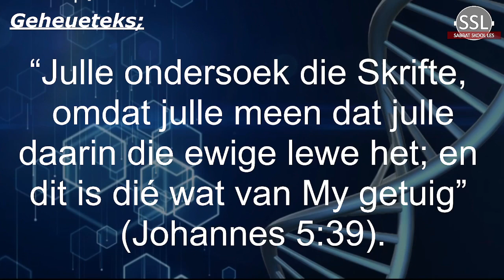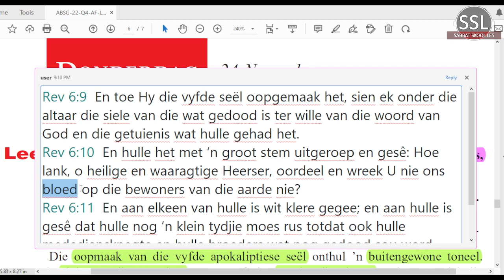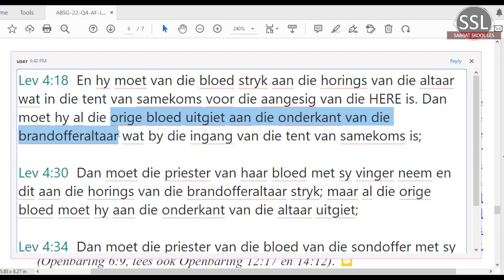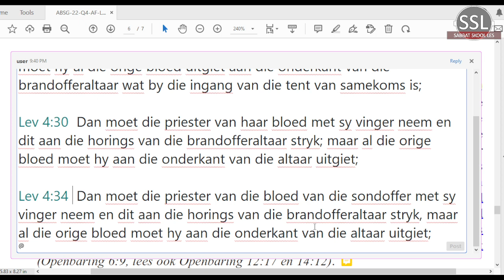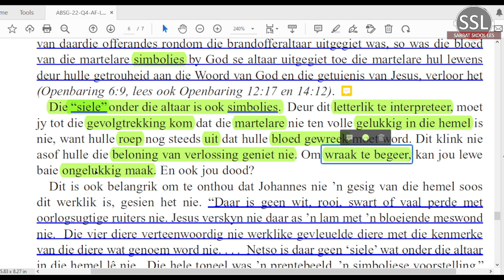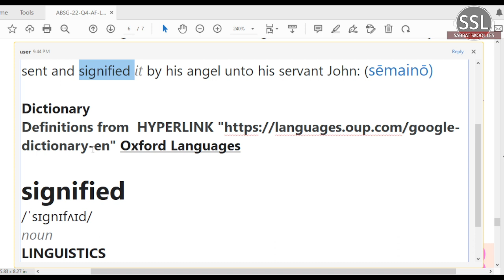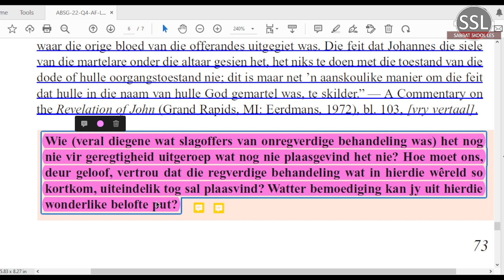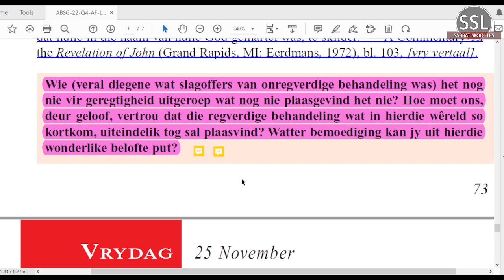Donderdag 24 Nov - Die siele onder die altaar.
Les 9 – Teenstrydige skrifgedeeltes?
19 tot 25 November
 toekomshoop

Aanbieder:
David Kühn
CREDIT: